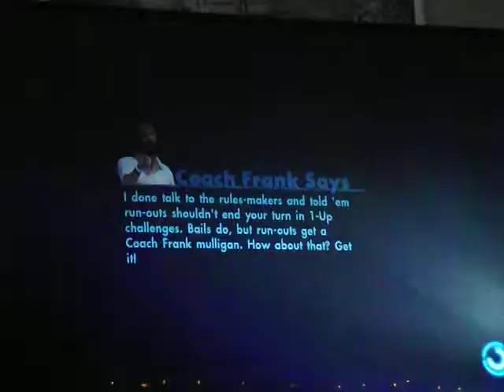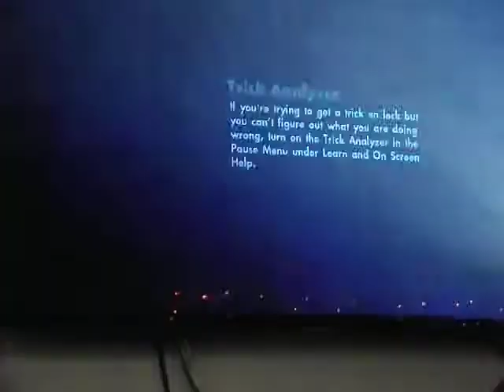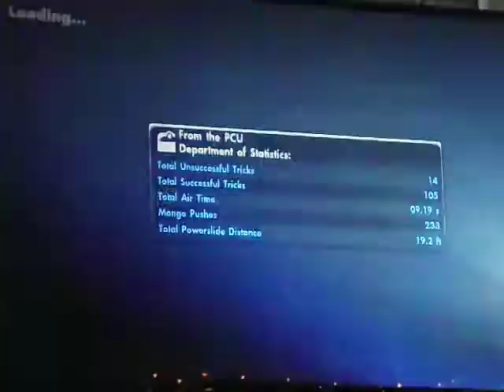Face plant Jamiel plays Skate 3 part 1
Despite the title being jamiel plays I do most of the talking cuz just didn't really talk